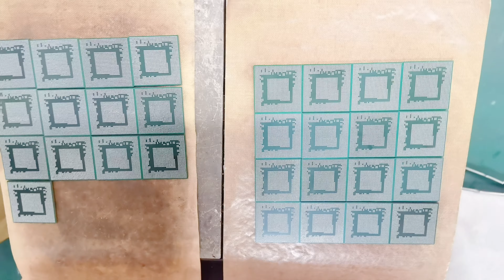How does bga dissolve the ball, and what tools are used?dataifeng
We can provide free technical consulting services::
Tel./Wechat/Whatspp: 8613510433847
Shenzhen Dataifeng Technology Co., Ltd. was established in March 2009. It is a professional manufacturer of electronic chip welding technology in the SMT production process, integrating R&D, production, sales and service. At present, the company has a number of senior technical engineers, as well as 2 R&D bases and multiple production lines. At the same time, we have applied for a number of national technology patents and professional inspection certificates in China. Now the company's business projects are diversified (BGA rework stations, BGA test tools, BGA ball planting equipment, BGA plant ball processing services, BGA consumables, BGA soldering rework services, and other PCB motherboard chip repair services), among which equipment products can be processed and customized . In addition to having a large domestic customer base, we also export to the United States, Canada, Australia, Singapore, Malaysia, India and other countries. We firmly believe that with the support of customers and the joint efforts of all employees, Dataifeng Company will strive to serve more customers through innovation and make customers have a better sense of experience.

How does bga dissolve the ball, and what tools are used?